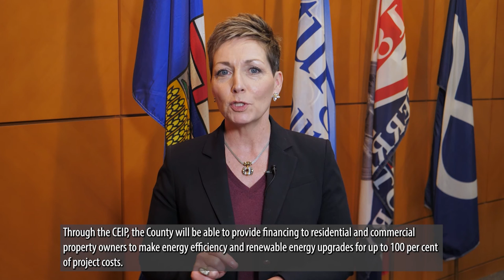Sturgeon County Council Recap | April 12, 2022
Here are the highlights from the April 12, 2022, Sturgeon County Council Meeting: